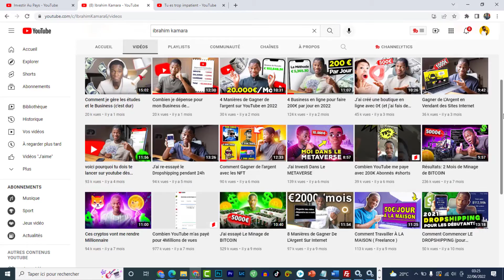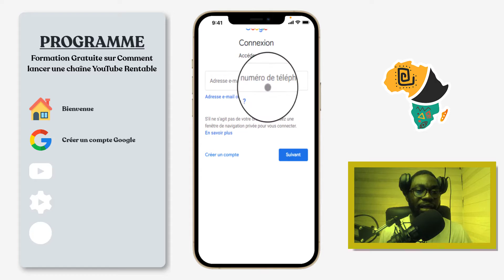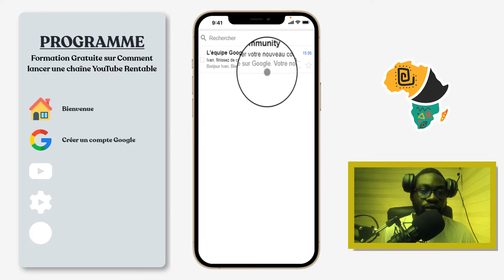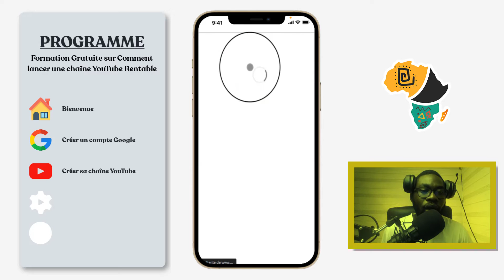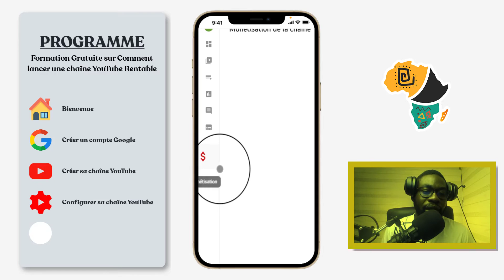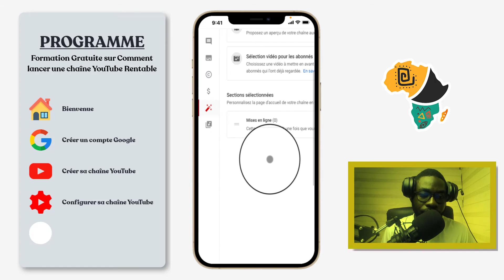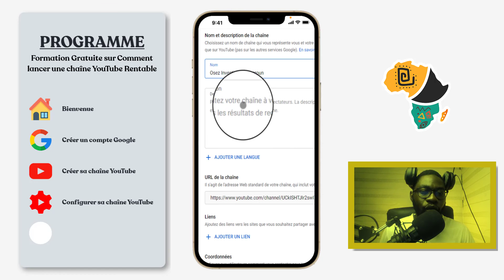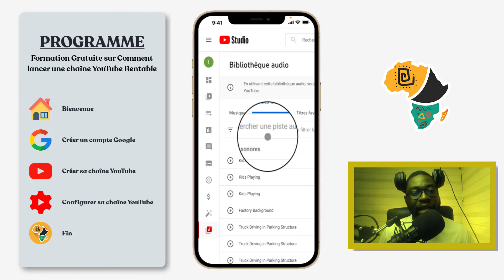[TUTO] Comment créer une CHAÎNE YOUTUBE avec son TÉLÉPHONE - FORMATION GRATUITE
Comment créer une CHAÎNE YOUTUBE avec son TÉLÉPHONE - FORMATION GRATUITE
Dans cette vidéo je te motre comment créer et configurer une chaîne YouTube avec ton téléphone gratuitement, cette formation va avoir plusieurs vidéos YouTube.
YouTube est un site web d’hébergement de vidéos et un média social sur lequel les utilisateurs peuvent envoyer, regarder, commenter, évaluer et partager des vidéos en streaming. Il a été créé en février 2005 par Steve Chen, Chad Hurley et Jawed Karim, trois anciens employés de PayPal, et racheté par Google en octobre 2006 pour 1,65 milliard de dollars. Le service est situé à San Bruno, en Californie.
En 2009, environ 350 millions de personnes visitent chaque mois le site. En 2020, ce chiffre est passé à 2 milliards.

Points abordés dans cette vidéo
0:00 Comment lancer une chaîne YouTube avec son Téléphone
0:16 Phille SIMO d'Investir au Pays - @InvestirAuPays
0:28 Le jeune Ivoirien Ibrahim Kamara - @IbrahimKamara6
1:24 Comment créer son compte Google gratuitement
5:14 Comment créer une chaîne YouTube gratuitement
6:31 Comment bien configurer sa chaîne YouTube
13:05 Osez Investir en Afrique

Mon Matériel YouTube
PC de montage

✅ Rejoins nous ❤️▶️ puis active la 🔔

REUSSIR TOUS SES INVESTISSEMENTS EN AFRIQUE

Osez Investir en Afrique 🙏🏾